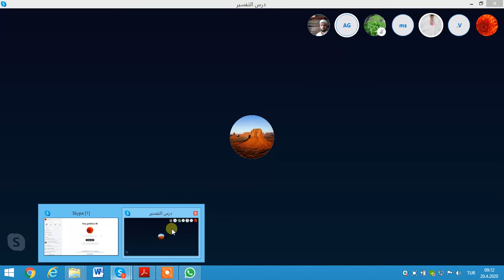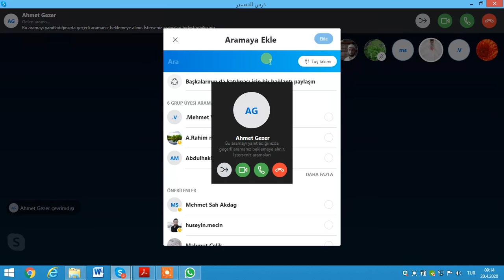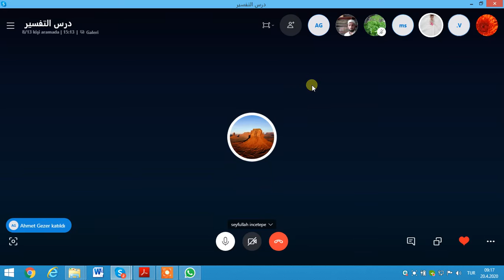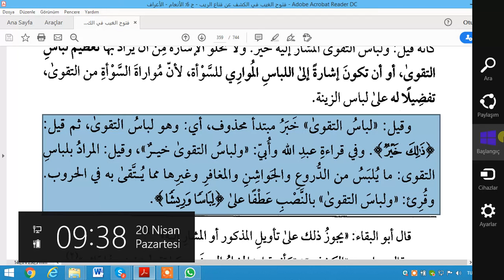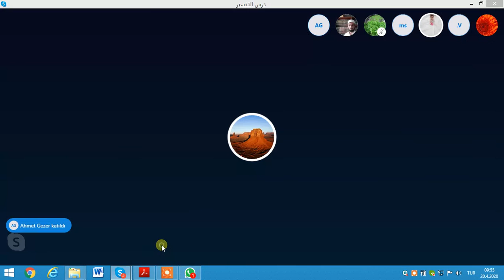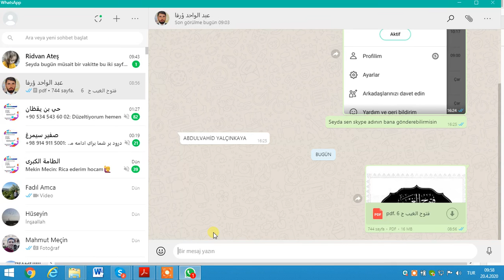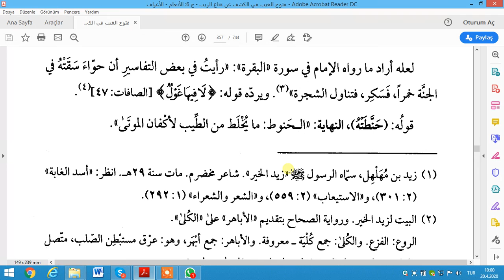EL KEŞAF TEFSİRİ ERAF SURESİ AYET 19 22